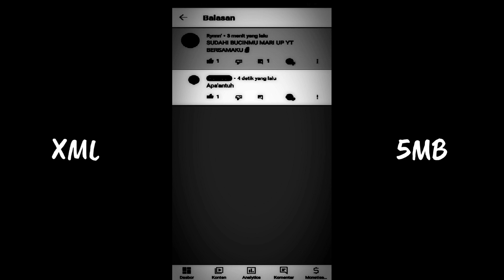PRESET FF SQUAD😼SOUND SEREM🎶MENGKANE VIRAL TIK TOK🔥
RynSyah🎟️

Terima kasih🙏buat kalian yang selalu support chenel RynSyah💣 dan semoga chenel ini bisa selalu menghibur kalian yah😇

🤸🏻Bio data ep ep:
Nikname:yt rynsyah?
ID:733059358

SEBELUM AMBIL PRESET BAYAR PAKE SUB AKTIFIN LONCENGNYA🔔 KAWAN BIAR NGGA KETINGGALAN KONTEN ISAL SELANJUTNYA⭐

🎟️ Preset :

SUBREK+LIKE DULU🙏:

✔ [ Preset dibawah 5 MB ] :
DI PIN KOMEN

✔ [ Preset XML ] 16:9 :
DI PIN KOMEN

🎶 [ Download sound ] :
DI PIN KOMEN

PRESET KE 2 :

DI PIN KOMEN

🎶 [ Download sound ] :
DI PIN KOMEN

⚠️ Dilarang keras untuk Reupload & Report video di chennel ini .!!